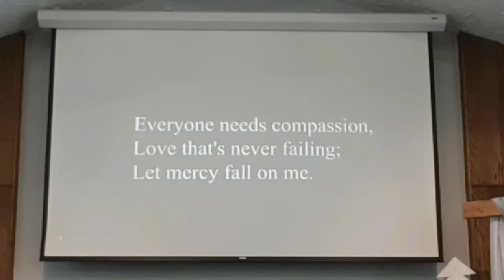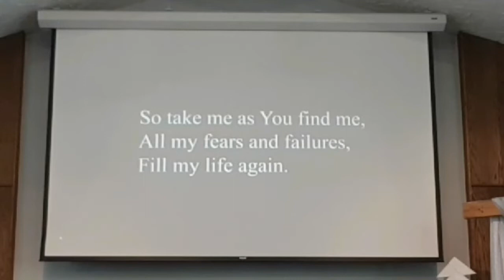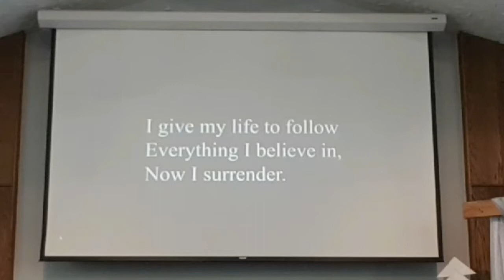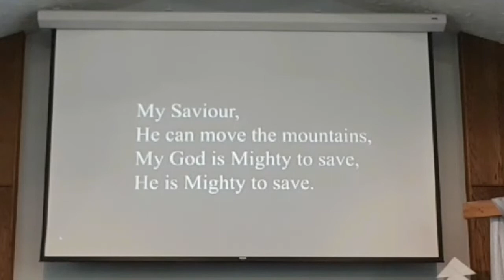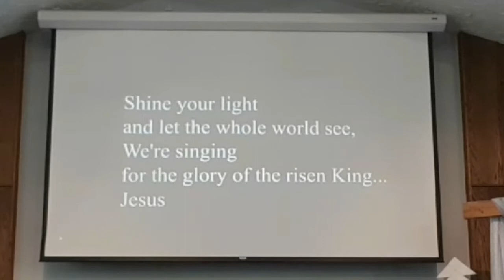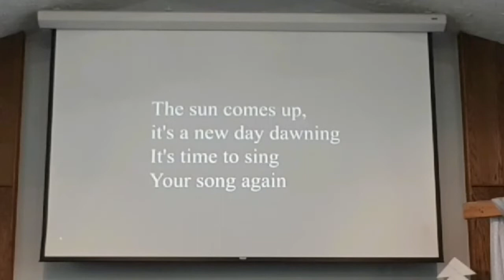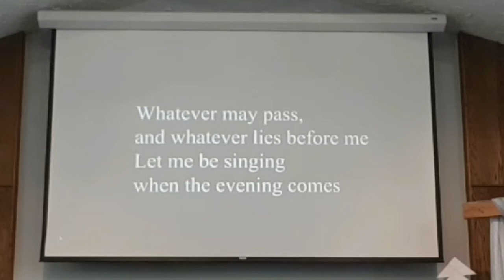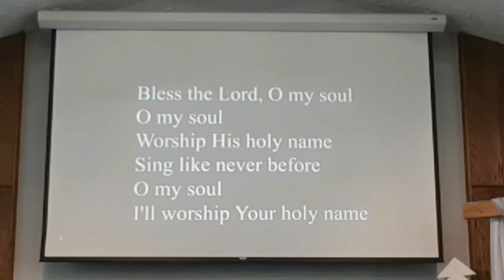Worship Service Mar 29